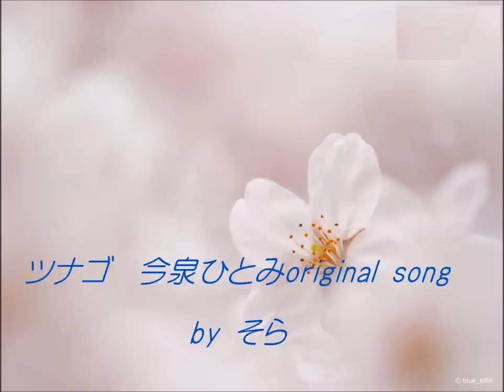ツナゴ（今泉ひとみoriginal song）by そら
ツナゴ　詞・曲：Hitomi Imaizumi（今泉ひとみ）

地平線の向こうにも　光の粒の数だけ
人は人を求めて生きる　大きな空に抱かれて

砂の中に　海の底に　沈んだ命の願いは
流れ届く　全てのものに　夜明けとともに

マワルマワル　嬉しいことも　悲しみもまわる　この惑星（ほし）
ツナゴツナゴ　裸足になって　大地の上で　手を繋ぐの

争えば空は叫び　大きな涙を流す
愛する人のほほ笑みで　幸せの虹がかかる

一度きりの旅は続き　夢と寄り添って生きよう
せつない風よ　見守っていて　夜明けとともに

マワルワマル　孤独な雨も　喜びも運ぶ　この惑星（ほし）

☆今泉ひとみさんとは、昨年LIVEでお会いし、歌を純粋に愛する姿勢に感銘を受け、この歌を歌わせていただいています。

そら